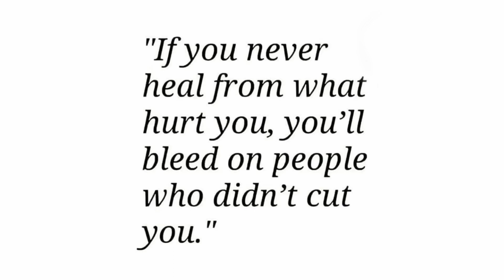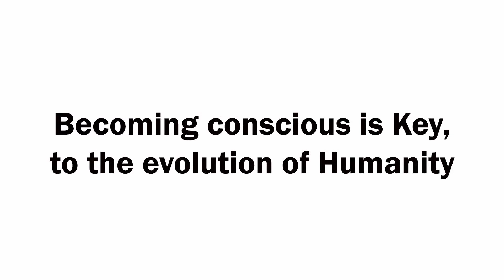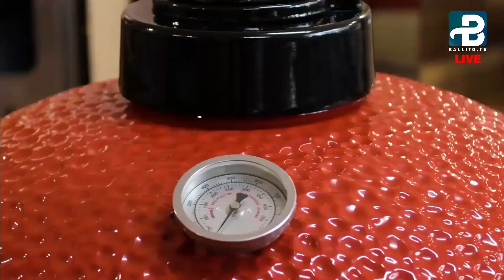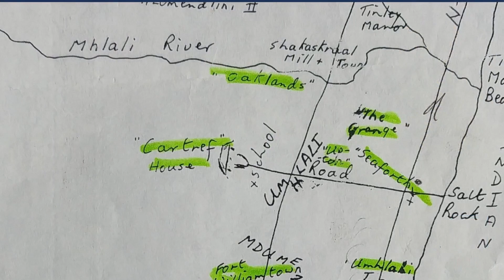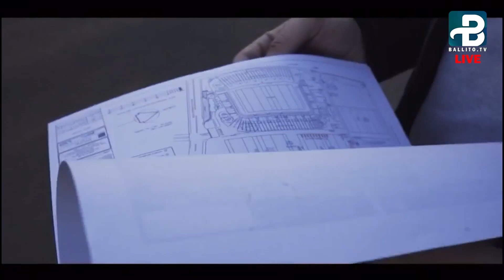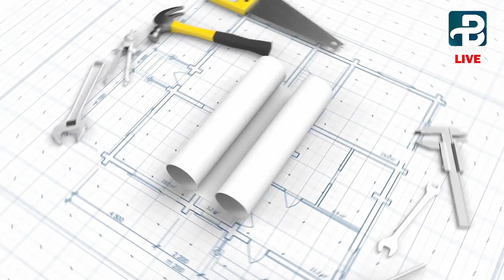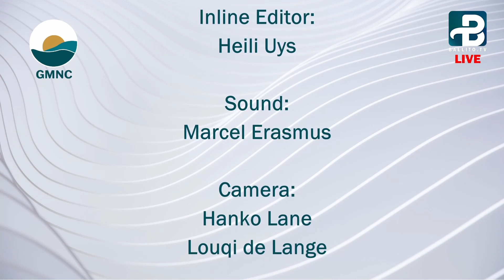GMNC - 12 August 2021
We look forward to seeing you tomorrow morning between 6 and 7am on GMNC. Sixolile Mboza is your Anchor and the Line-Up includes Tony Subramony with our morning inspiration to tackle the day ahead. Warren Loader - Thoughts of a middle-aged man blog is in for his Throw-Back Thursday slot and it’s all about Forts & Farms. Aligning people and businesses is Sharon Sinclair  business and she will be sharing more about this when speaking to Sy. If you are a parent of a youngster and would like your child to experience the outdoors and to learn at the same time - then don’t miss our interview with Richard & Wendy from Ballito Scouts and Cubs . Our reigning Miss Ballito - Paige Johnstone joins us to share her Miss Ballito journey and to let us know what lies ahead for her. Heili Uys & Deon from Victory Surf bring us the Weather & Surf Report followed by a great music video by Tanner Wareham Music.  Just a reminder that Laugh Out Larry is on after GMNC followed by our content rich stream throughout the day.

We would also like to thank Performance Coffee, Salt Rock Coffee as our GMNC coffee sponsors and Phuza Water Ballito for sponsoring our studio bottled water.